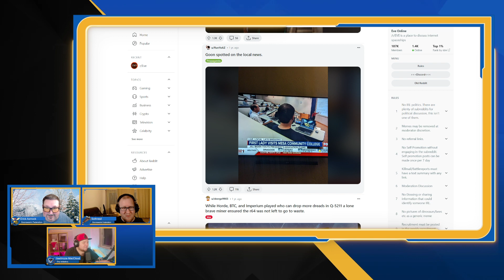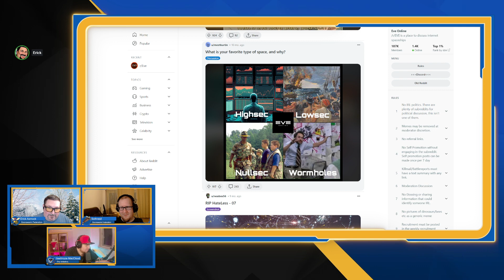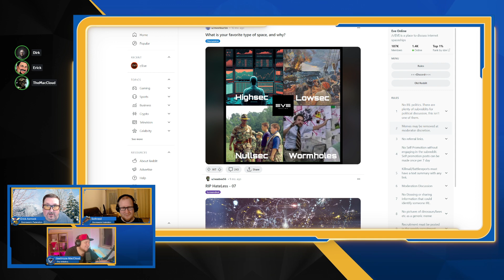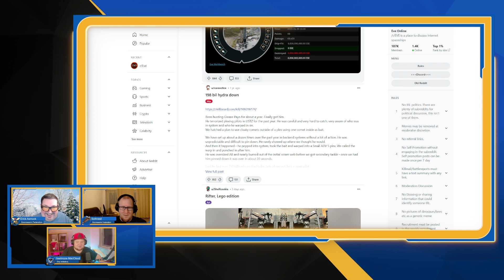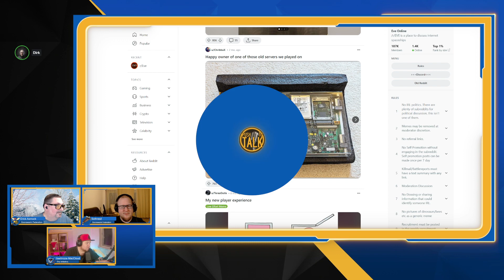Push to Talk: End of Year Hopium Edition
Welcome to Push To Talk an Eve Online talk show hosted on Imperium News Network Twitch channel home of the top Eve Online talk shows. Listen to conversations from players across many aspects of Eve Online from Industry, PvP, Fleet Commanders and more with Host Erik Asmock.